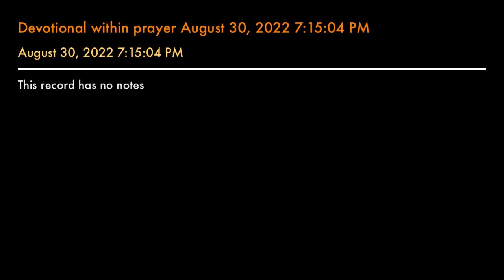Devotional within prayer August 30, 2022 7:15:04 PM